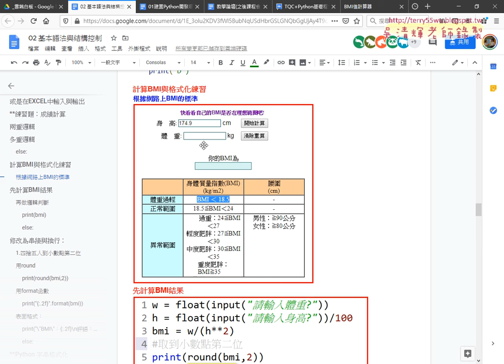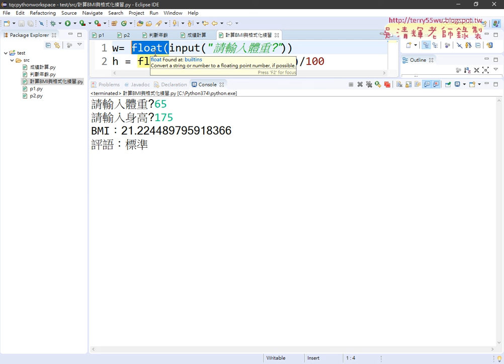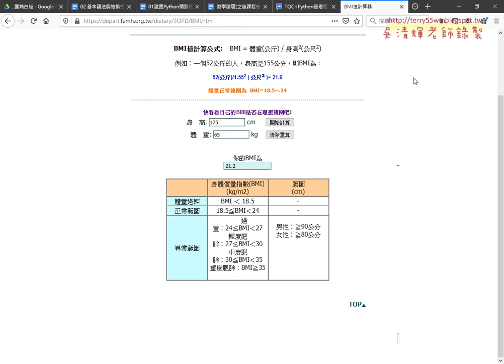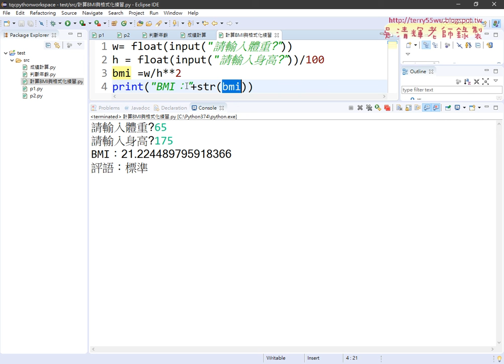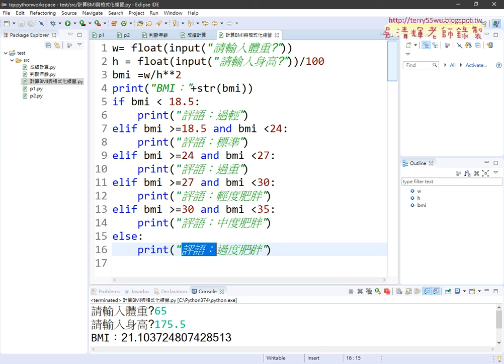05 計算BMI階段一